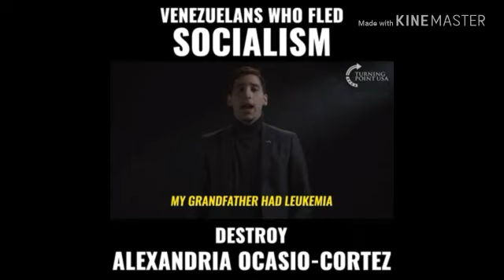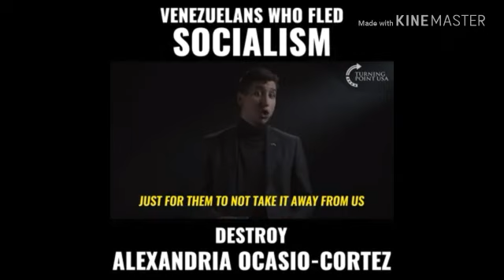Venezuelans Who Fled Socialism DESTROYS Alexandria Ocasio Cortez